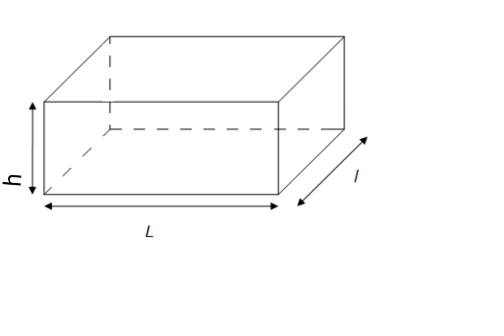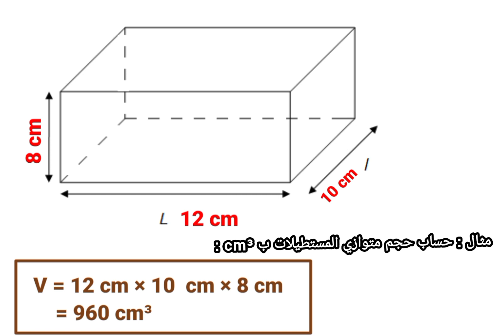حجم متوازي المستطيلات